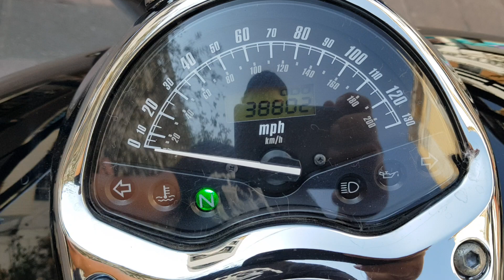Honda vtx retro 1300 cc año 2007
Honda vtx retro 1300 cc año 2007 vin 4537 $ 87000 pesos, 38802 millas de freeway .Nada ruidoso el motor. Perfecto, estable y muy potente. Llantas trasera al 90 % , delantera 90 % mas menos. Accesorios : Escapes cobra, alforjas.
Ficha tecnica Honda vtx retro 1300 cc año 2007
Marca Honda
Motor 2 cilindros en V a 52º Liquid Cooled SOHC 6 Válvulas
Diámetro de carrera 89.5 x 104.3mm x 2
Compresión 9.2:1
Potencia 75 CV
Alimentación Carburador
Encendido Electrónico digital CDI
Arranque Motor eléctrico
Cambio De 5 relaciones
Tipo chasis Doble cuna en tubo de acero
Suspensión delantera Horquilla Telescópica de 41/130mm
Suspensión trasera Dos amortiguadores de 94mm.
Freno delantero Disco
Freno trasero Disco
Neumáticos 140/80x17" y 170/80x15"
Distancia entre ejes 1.669 mm
Altura asiento 696 mm
Depósito gasolina 18 l
TODAS NUESTRAS MOTOS SON TÍTULOS LIMPIOS NINGUNA ES SALVAGE, PEDIMENTOS A1, COMO NUEVAS Y CON EXCELENTE MANEJO, LISTAS PARA SACAR PLACAS EN CUALQUIER PARTE DE MÉXICO.
contamos con el servicio de transporte para envió a casi cualquier destino de la república CON BAJO COSTO.
SOMOS IMPORTADORES DIRECTOS DESDE EUA.
NO ACEPTAMOS CAMBIOS..
ATTE:
MOTOS HEYER
Tel y wasap, respuesta inmediata.